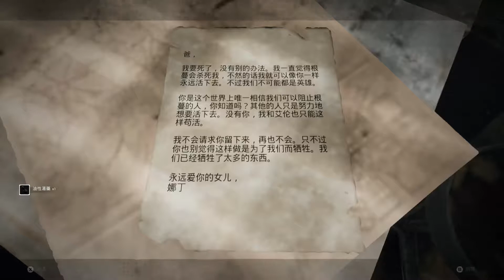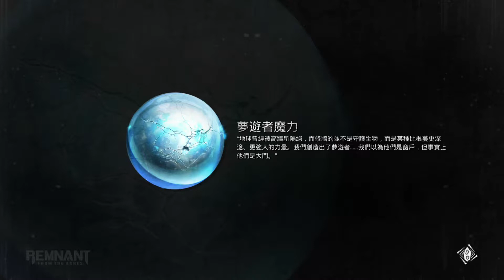REMNANT FROM THE ASHES Gameplay Walkthrough Part 1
REMNANT FROM THE ASHES Story Gameplay with Xbox one

It is obvious Dark Soul with Gun
Anyway~~enjoy!!